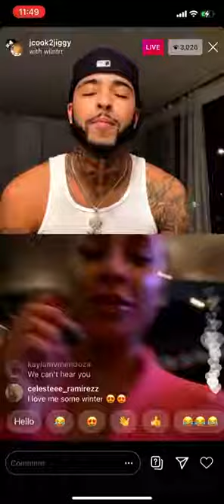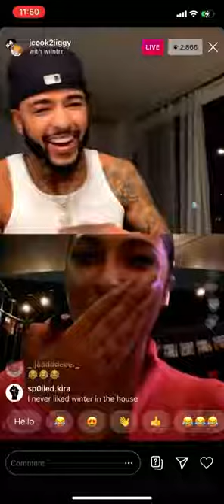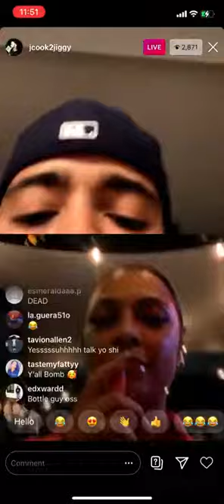Winter Blanco IG Live 😍!!! 1 10 2020